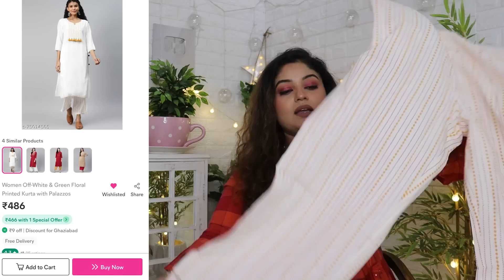Meesho Haul🕊️Start ₹135/- Gown / Kurti 🕊️Meesho Kurti Haul 🕊️ Online Shopping Review 🕊️ Vaishali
Meesho Products Codes:-📌📌📌

Banarasi Silk Dupatta: 71537432
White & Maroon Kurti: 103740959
White Dress: 77967075
Off white kurta with trouser: 50628635
Off white & Yellow kurta with palazzo: 75014505
White rayon straight kurti: 80931202
Off white silk kurti: 90597882

Today I am showing Meesho Kurti / dress collection Haul Review & Try on.

Equipment used :
DSLR : Canon EOS 200D Mark II & IPhone 13
Editing Software : Filmora 11
CC Edited On: Desktop Intel Core (I) 7
Microphone : Boya BYM1 Omnidirectional Lavalier Condenser

@Vaishali Mitra